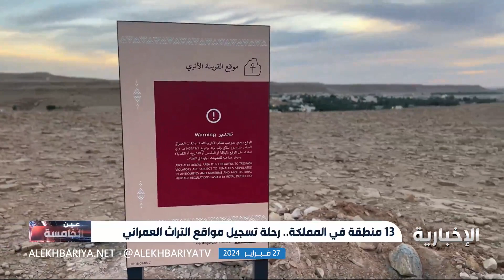مبادرة التراث العمراني.. خطوة استباقية لتوثيق الحقب العمرانية في المملكة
3747 موقعًا تراثيًا اعتمدتهُ هيئةُ التراثِ في نهايةِ العامِ المنصرمِ، وتمَّ رصدهُ بالسجلِ الوطنيِ للتراثِ العمرانيِ، بعد أن كانَ لا يتجاوزُ 399 موقعًا في عامِ 2019.